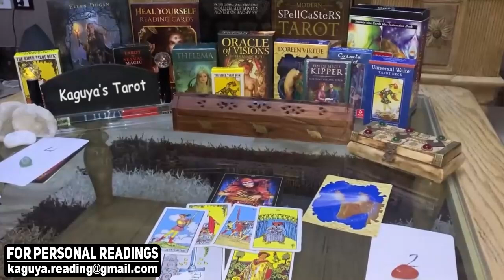GEMINI They can't live without you, August 2021 Love Tarot Reading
gemini,gemini tarot,gemini tarot reading,gemini August 2021,gemini love tarot,gemini reading